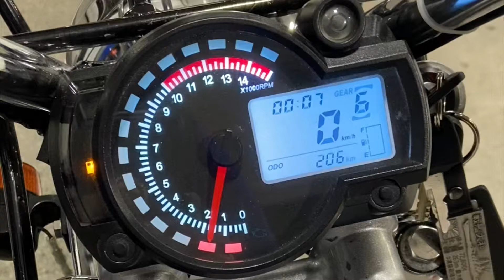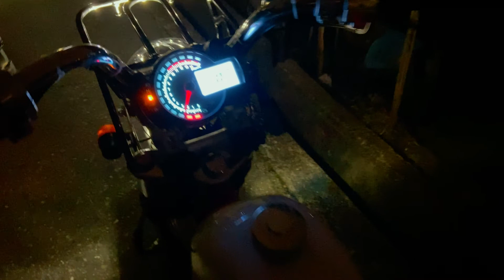中華モンキー 二次エアの原因判明？したのか？ 第十七號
中華モンキー 二次エアの原因判明した！！と思いたい

中華キャブノイローゼ